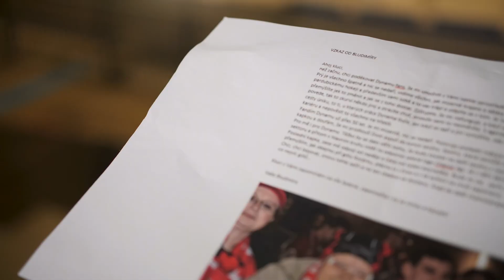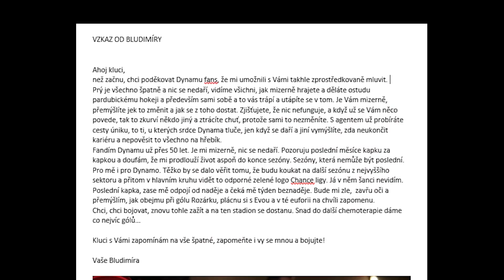DYNAMO DĚKUJE | Vladislava "Bludimíra" Urbanová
Jedna z nejvěrnějších fanynek Dynama paní Vladislava Urbanová, kterou všichni znali jako Bludimíru, na hokej v Pardubicích chodila přes 50 let. Ještě před týdnem by nás nenapadlo, že se poděkování nezúčastní a že už nikdy nebude stát na jižní tribuně a povzbuzovat naše Dynamo.